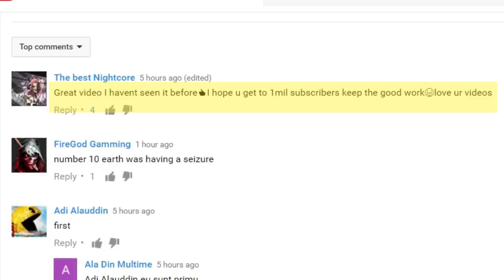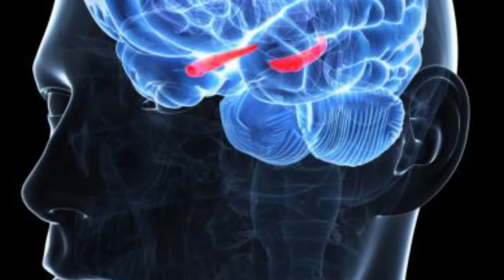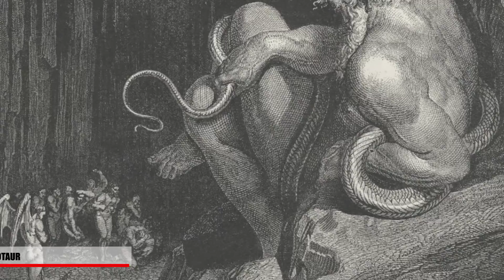11 Hybrid Creatures From Legends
From the deity of NAGA, to the awesome Centaur , these are 11 Hybrid Creatures From Legends !

6.  Ganesha
This hybrid mythical creature is currently one that well worshipped in the Hindu religion. It features the head of an elephant with many limbs of a human. Hindu sects in India, nepal, and Sri Lanka, are all devoted to this deity. He is seen as the overlooker of knowledge, science and art and an all knowing being. Early depictions of him are seen during the 4th to 5th century AD and is the offspring of Shiva and Parvati. Festivities on the streets devoted to Ganesha can get quite elaborate, as we can see from this photo

5. The Centaur
Centaurs are half human half horse creatures originating from Greek Mythology. The torso, arms and hear are all human but still have the full body of a horse. They often seem to have lustful and wild personalities and enjoy being able to roam around freely. Many are seen having some kind of warfare skill, most commonly archery but are also seen with spears. According Greek legends, a group of centaurs lived on the island of Cyprus and were fathered by zeus. These centaurs, however, were horned unlike many that were mentioned. Females centaurs like we see in this photo are called centauresses, aren’t too commonly mentioned in mythology except for the case of Hylonome who committed suicide when her husband died in battle.

4. Buraq
Even if you’re not a follower of islam, you kinda got to admit that this mythical creature is pretty cool. Apparently this sacred creature rose to heaven with the prophet muhammad on its back . In the Koran, it was described a half-mule, half donkey with wings. But it was originally introduced into the story of how he was travel from, Mecca to Jerusalem and back. It varies in different stories but some claim it was like a steed with the head of a woman, and tail of a peacock.

3. The Jackalope
This mythical creature is often told in North American folklore as a fearsome critter. Part Jackrabbit, part Antelope it gets a reputation of being quite the elusive creature, kinda like bigfoots. Hunters seem to tell tales of jackalopes running around the forest where they’re hunting. In order to trick some people into believing in this legend, they often mount rabbits with deer talents and put them on display. These stuffed and mounted jackalopes are often on display in bars and taverns across the US especially in places where hunters are popular. Some outlandish claims are made about these seemingly harmless looking animals. One tale tells jackalopes can be so dangerous that hunters should wear some type of armor to prevent themselves from getting gored. Wyoming even made it the state mythical creature in 2005.

2. Khepri
We all know Egypt was home to some crazy mythical creatures but this one might be one you haven’t heard of. The god Khepri was a man with the head of a Scarab beetle. This beetle can be seen quite often in egyptian mythology but exist in real life. They can be seen rolling balls of dung that they lay their eggs into. The thought the scarab beetle was special since they seemingly came out of nowhere but in reality, they were just crawling out of dung on the floor. The Egyptians, couldn’t really tell where they were coming from, so found them to be divine. This made the god, Khepri, the god of creation, the movement of the sun and rebirth. They believe he pushed the sun through the sky as if it was a giant ball of dung.

The Ammit
We mentioned this creature before in the section of Anubis but this is certainly one of the darkest mythical creatures in mythology. Ammit translates to soul eater or devourer, and lived in the underworld, waiting for lost souls to feast on! It had the attributes of a lion, a hippopotamus and a crocodile, some of the most ravenous beasts, Egyptians had contact with. Once people's hearts weighed more than the feather of truth, this beast got the opportunity to eat them. The heart was symbol of Egyptian soul, and was the only organ Egyptians left inside people during the mummification process. This wasn’t worshipped as a god to the egyptians but like a feared like a demonic being. It’s often featured sitting next to scales waiting for it’s next meal. With the hindquarters of a hippo, the body of a wild cat and a head of a crocodile, this certainly wasn’t the hybrid you’d want to mess with.